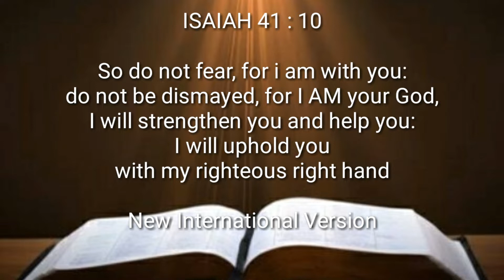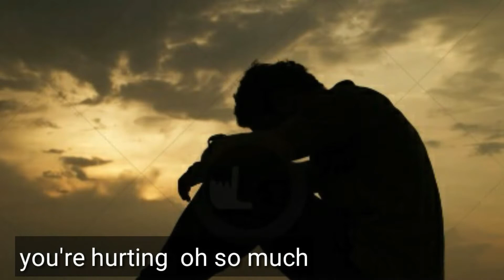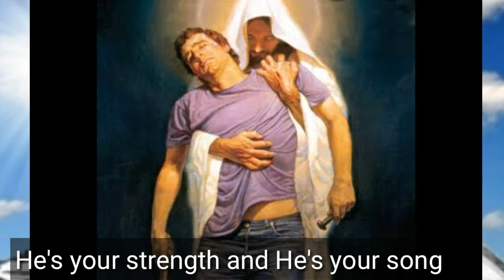Childrens Church Online Episod 6